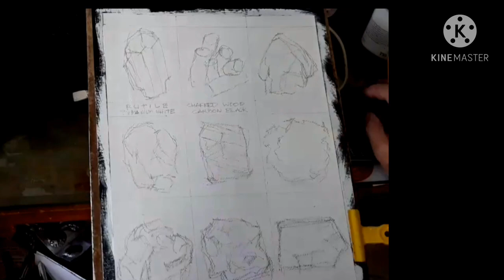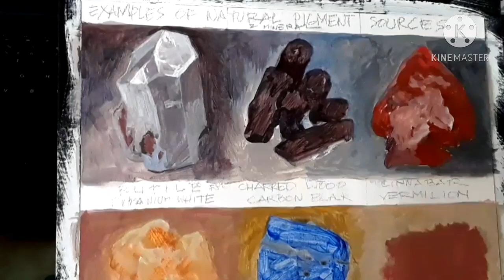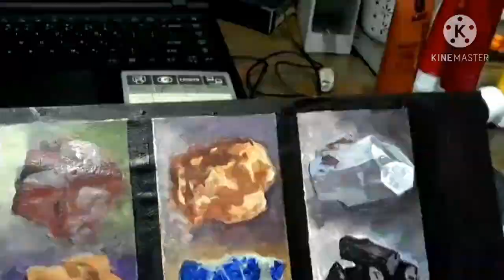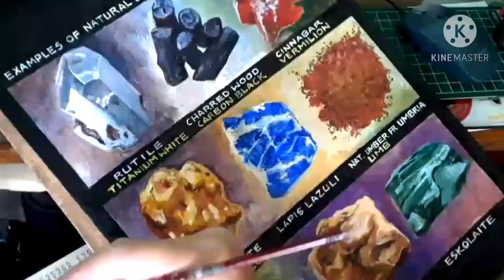Acrylic Painting Module 42:"Examples of Natural & Mineral Pigment Sources"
Acrylic Painting Module 42:"Examples of Natural & Mineral Pigment Sources" video is a requirement for online modular Fine Arts course in GK Artists Academy.

1.Happy Life - FREDJI [Free Copyright-safe Music]